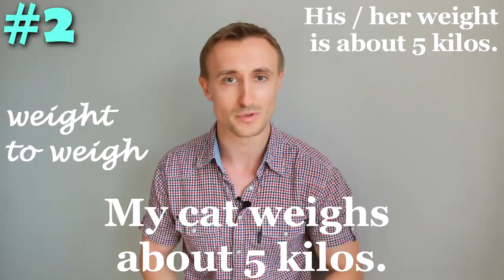ТОП 10 ОШИБОК в английском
Сегодняшний урок посвящён 10 типичным ошибкам в английском языке, которые нужно обязательно устранить, если они у вас проскакивают.  Мы специально будем первым рассматривать предложение с ошибкой, ваша задача - зафиксировать ее и исправить предложение.

Сказать спасибо:
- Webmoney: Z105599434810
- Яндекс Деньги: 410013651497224